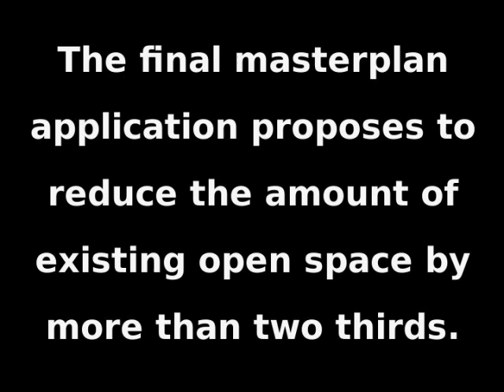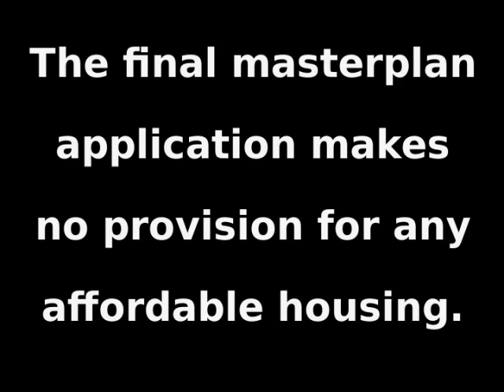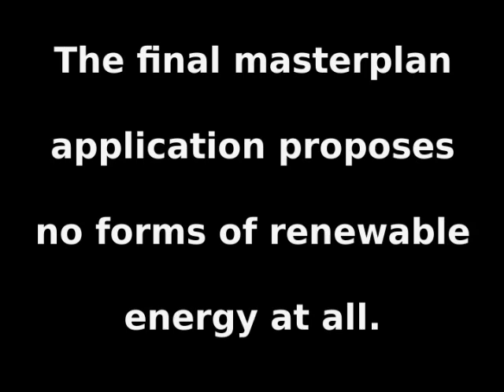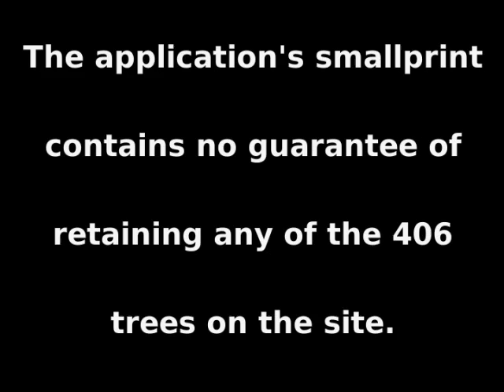35% Campaign Video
Local residents campaign in response to Elephant & Castle regeneration plans for 0% affordable housing.